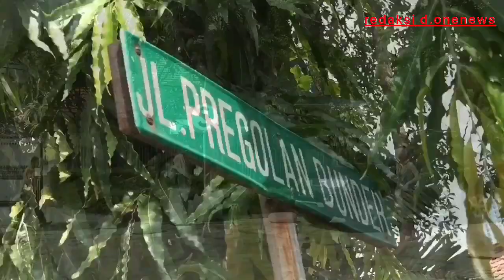Pake Kebaya Bu Risma Tetep Nyapu Jalan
Kebaya, Sepatu Kets Gaya Bu Risma Bersih2 Jalan